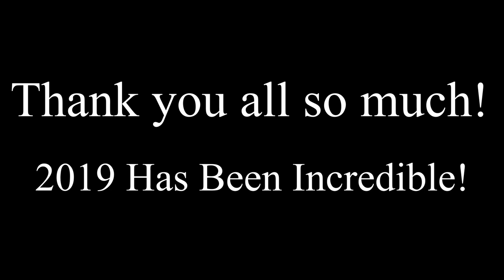2019 Year End Recap: Camping, Kayaking, Car Camping, Backpacking, Snorkeling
Well, another year is coming to an end. Here's a look back at all of our amazing adventures in 2019.

P.S. 2020 Will be even BIgger!